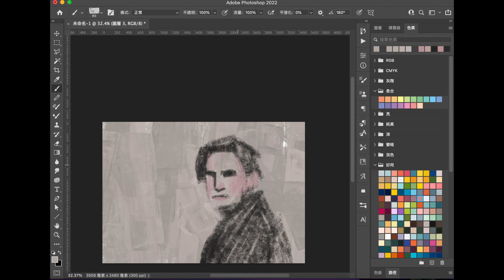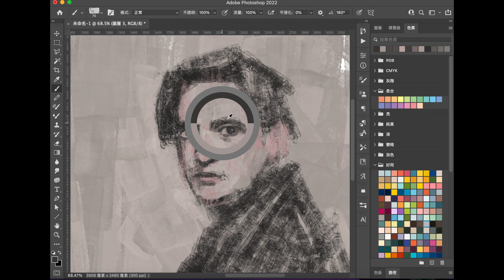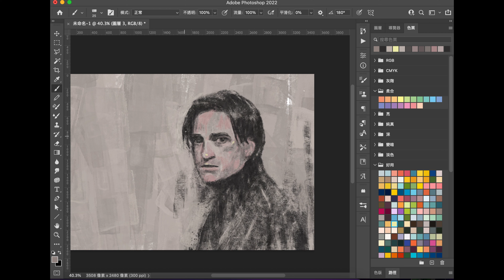人像繪製：The Batman2022/2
使用軟體：Adobe Photoshop
繪圖板：Wacom Intuos

素描繪畫過程，影片錄製。